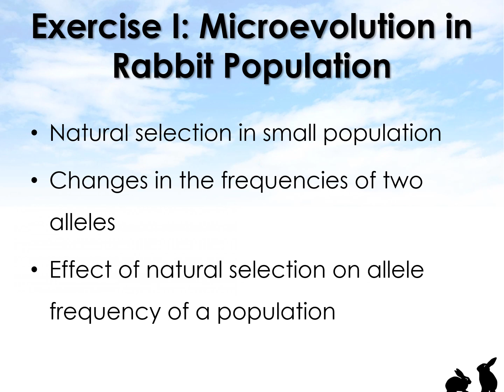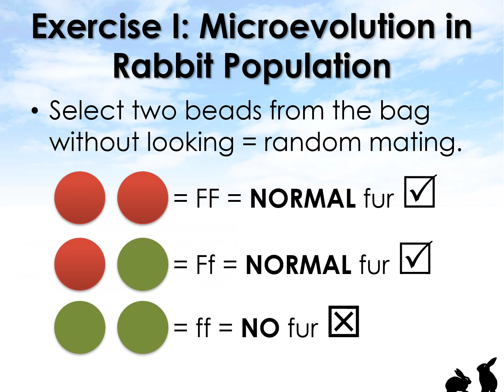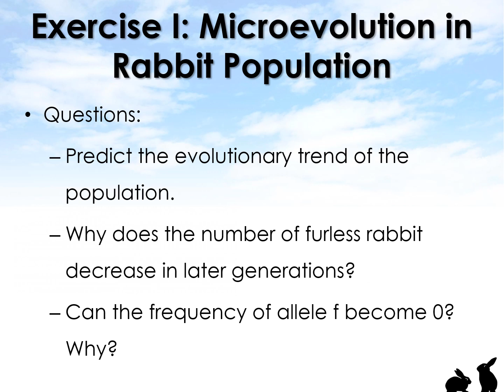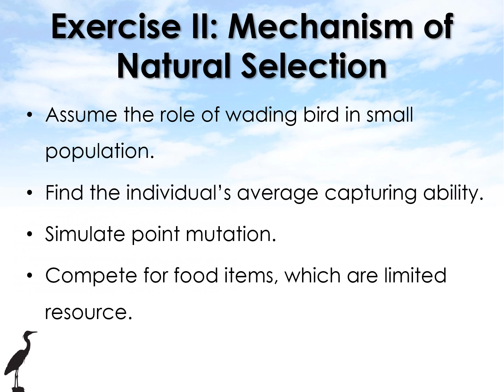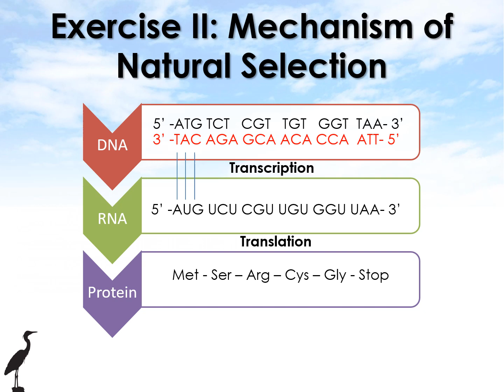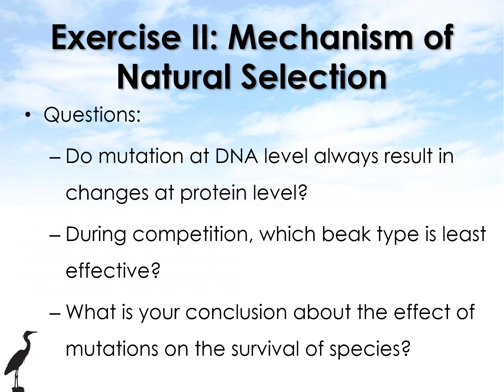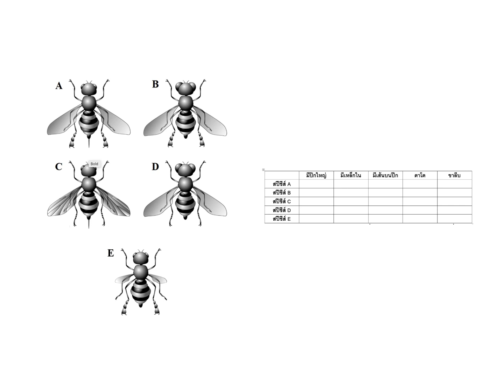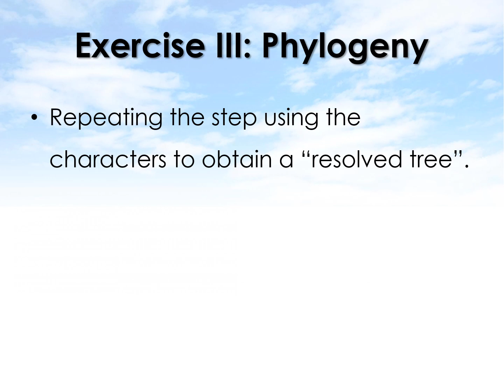สไลด์อธิบาย ปฏิบัติการ 2303108 หัวข้อ Evolution เรียนออนไลน์